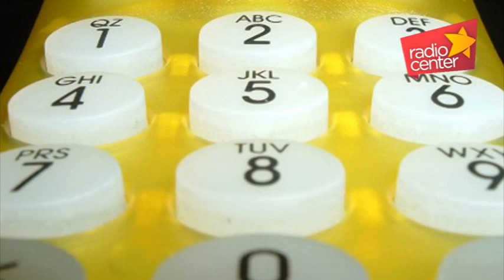Mali Erik in avtoservis